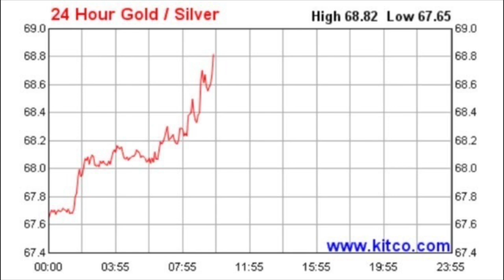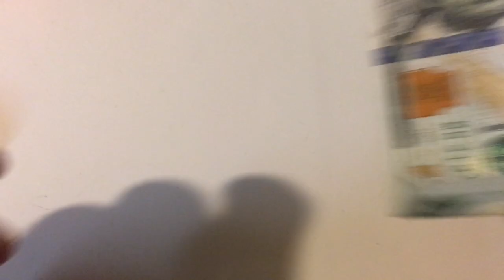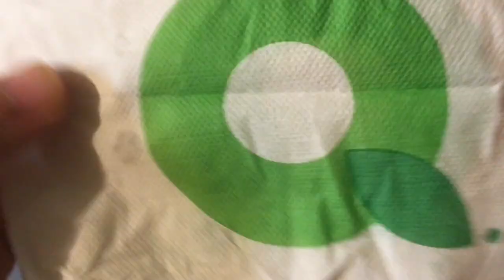Silver & Gold Stacking is Financial Prepping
📬 Send mail here:
Mykie DYDSS

[Related: Silver Stacking, Stacking Silver, Coin Collecting, Buying Silver, Buying Gold, Precious Metal, Precious Metals, Investing, Silver, Gold, will Silver skyrocket, when will Silver skyrocket, silver and gold, gold and silver, value of silver, poured silver bars, pouring silver, hand poured silver, hand pouring silver, yeager’s poured silver, APMEX, JM Bullion, Provident Metals, SD Bullion, Modern Coin Mart, Monument Metals, Golden State Mint, A-Mark, Kitco, stock, stocks, stock market, dividend stocks, dividend investing, credit cards, cash back credit cards, cashback credit cards, discover it cash back, dollar cost average, dollar cost averaging, coin shop, 2021 American eagles, federal reserve, fedcoin, crypto, cryptocurrency, bitcoin, real estate, real estate investing, investing in real estate, rental properties, housing marking, housing crisis, housing crash]